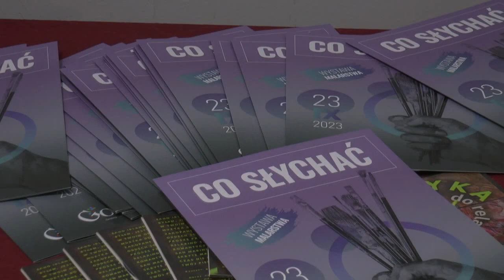Wystawa twórczości grupy artystycznej „Co słychać”| Radio Biper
Gminny Ośrodek Kultury i Oświaty w Wisznicach zaprosił w dniu 23 września do Centrum Kultury Chrześcijańskiej na wystawę twórczości grupy artystycznej "Co słychać".